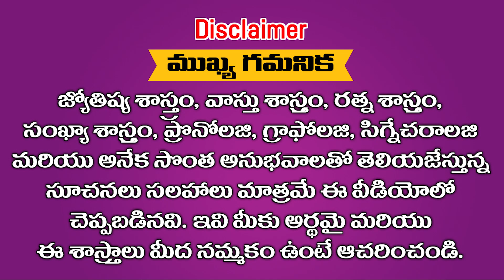శని అనుగ్రహం కలిగితే విపరీత రాజయోగం పట్టి అపర కుబేరులు అవుతారు || Ramm Krish Nihan